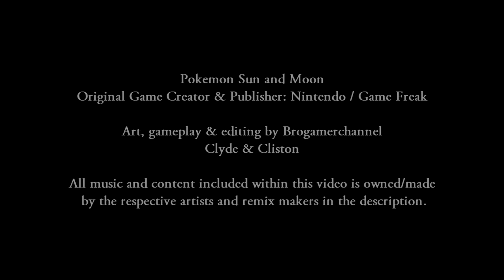Pokemon Sun and Moon Champion Ash Vs Gary (Pokemon Multiverse)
Pokemon Crossover Battle / Pokemon Multiverse Episode 75: Pokemon Sun and Moon Champion Ash Vs Gary (Pokemon Multiverse)
Video Type: Pokemon Gameplay, Pokémon Mod, Pokémon Fanmade Battle, Pokémon Multiverse, Pokemon Crossover, Pokemon SM

We make pokemon battle (Pokemon Custom Battle) with the help of Ohana3ds, this software allow us to make pokemon game mod, check our Pokémon playlist for more pokemon vs (vs pokemon) video. all battle in this channel were unofficial (Pokemon fanmade battle)

Tool we use for our videos: Ohana3ds, Garctool, PK3DS, Sony Vegas, Adobe Photoshop
See how champion ash destroy pokemon trainer gary oak! Parallel version of pokemon gary oak (Professor Gary Oak / pokemon rival gary in champion ash world) will be introduced in the future, for now let us gaze upon the talent of pokemon trainer ash (legend champion), for more pokemon champion ash vs (vs champion) video and pokemon gary vs (vs gary) video, please subscribe.

Additional Info

In-hand

Ambipom (Info from Bulbapedia)
Dawn's Ambipom (Japanese: ヒカリのエテボース Hikari's Eteboth) is the only Pokémon to be captured by Ash in the Battle Frontier saga. Much later, she was traded to Dawn in exchange for Buizel.

Goodra (Info from Bulbapedia)
Ash and his friends learn the truth to why Florges invaded Goodra's homeland.
Ash releases his Goodra so that it can stay with its friends in the wetlands.

Tyranitar (Info from Bulbapedia)
It was then reunited with its mother in Mother of All Battles!, who at first believed Ash and his friends to be harming her child. However, once Tyranitar realised Ash and friends' peaceful and benevolent intentions, she calmed down.

Pidgeot (Info from Bulbapedia)
Desperate to help its fellow birds, Pidgeotto evolved into Pidgeot and attacked Fearow with Gust and Quick Attack. It then led the other Pidgey and Pidgeotto to defeat Fearow. After their victory, Ash released Pidgeot to guard the wild Pidgey so that Fearow would not return for a sneak attack.

Greninja
Released to Guard Kalos

With Professor Oak (We will swap them in anytime)

Blastoise (Info from Bulbapedia)
They were pitted against Team Wartortle, a group Ash's Squirtle had encountered in the Orange Islands. Ash's Squirtle decided to rejoin the Squad and has continued with them ever since, with the exception of the Silver Conference and the final battle with Brandon.

Pokemon with Professor Oak (Unofficial) Beedrill, Lapras, Raichu
Music used Pokemon Johto Victory Theme – Original Source Pokemon Anime (Edited by Brogamerchannel)

Music
1. Glitchxcity - Johto Boss Remix V.II
2. WTFHAX! - Pokemon GSCHGSS - Battle! Pokemon Trainer Red Remix

Match Information:

Champion Ash Legend (Alternate version of ash created by Brogamerchannel)
Raichu, Ash Greninja, Ash Ambipom, Ash Lapras, Ash Blastoise, Ash Goodra

Rival Gary Oak (From Pokemon Anime, Pokemon Trainer Gary)
Arcanine, Nidoqueen, Scizor, Blastoise, Umbreon, Electivire
Story of Brogamerchannel Universe
We create a universe of our own, with “Professor Ted” The main protagonist
and villain, Pokemon trainers across the universe from pokemon, game series, anime series,
cartoon series, manga series, gathered by professor ted to fight against one another just for
the fun of it. So what exactly we make? Example: ash vs red, ash vs paul, ash vs gary, ash vs ash, ash vs,
ash vs ash x and y etc...